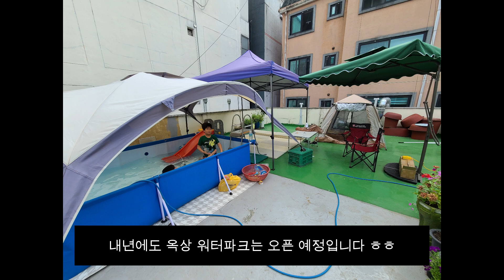4th 옥상 워터파크 (옥상 캠핑)